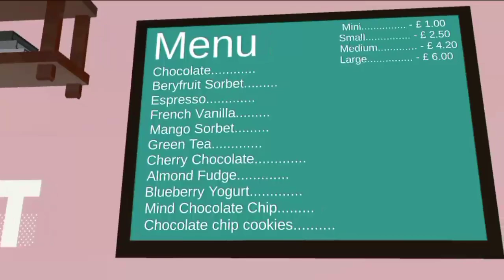REVIEW GELATO ICE CREAM 🍦✨ (SAVE&EDIT) || SAKURA SCHOOL SIMULATOR 🌸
Hello CitCaters!!!

*UNTUK ID PROPS NYA ADA DI DALAM VIDEO YA GUYSS🤗*